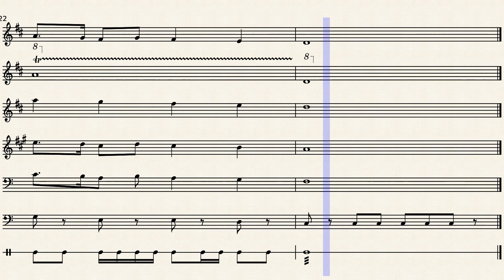Joy to the World sheet music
marching band